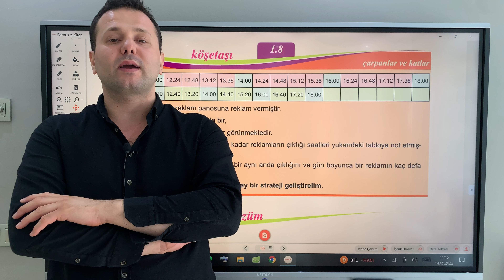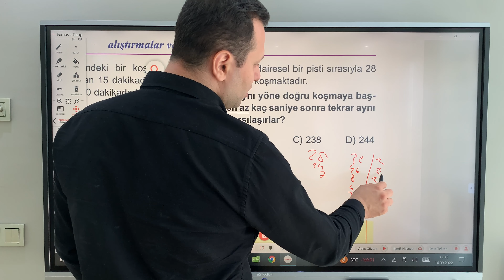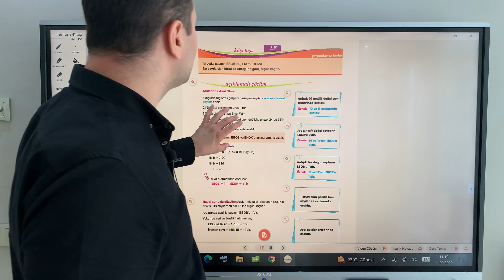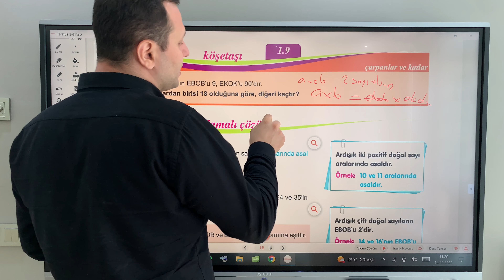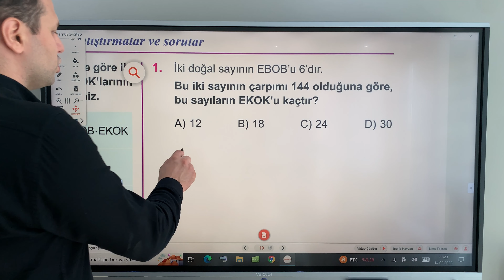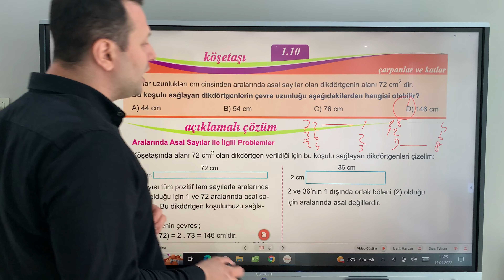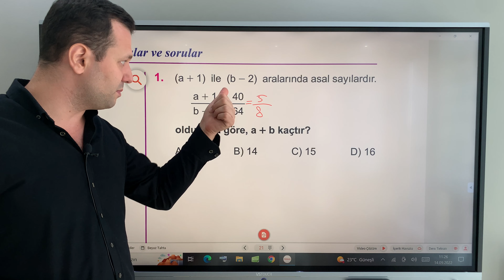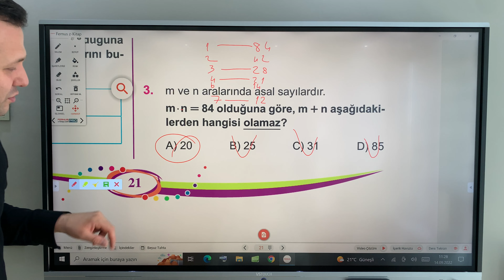8.SINIF MATEMATİK | ÇARPANLAR VE KATLAR (3)| 1.ÜNİTE KONU ANLATIMI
Merhaba sevgili arkadaşlar 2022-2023 dönemi 8. Sınıf Matematik Çarpanlar ve Katlar konu anlatımı ile karşınızdayım.  4K akıllı tahtada 4K video kalitesiyle eşsiz bir ders deneyimi sunuyoruz. İyi seyirler..

8. sınıf matematik çarpanlar ve katlar
çarpanlar ve katlar
ebob ekok
asal çarpanlar
aralarında asal
asal ne demek
çarpanlar ve katlar soru çözümü
yeni nesil soru çözümü
asal sayılar
aralarında asal 8.sınıf
lgs 2022
lgs matematik
kadir hoca